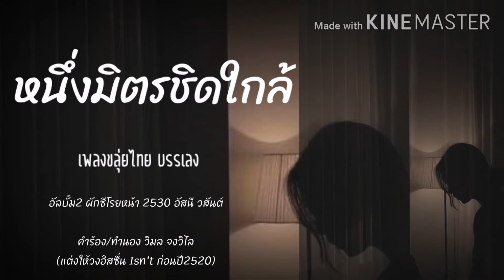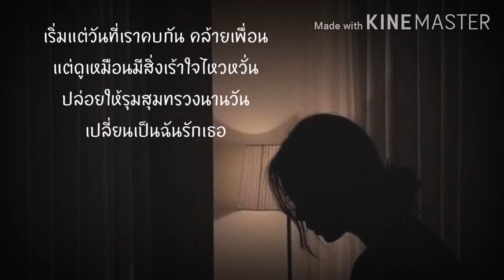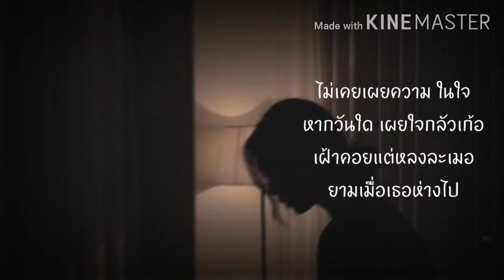หนึ่งมิตรชิดใกล้ เพลงขลุ่ยไทย บรรเลง